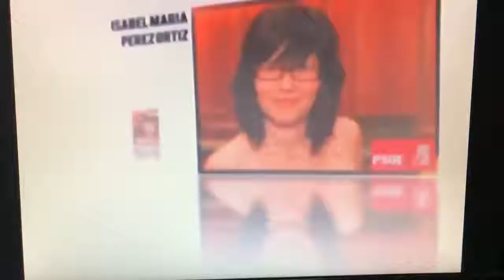Ana Leschiera en "Pulso Ciudadano"